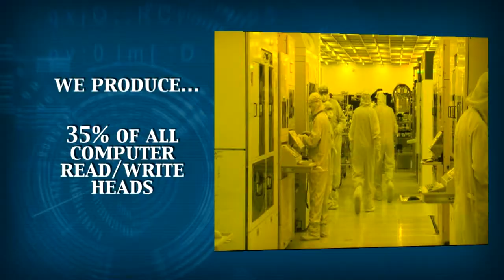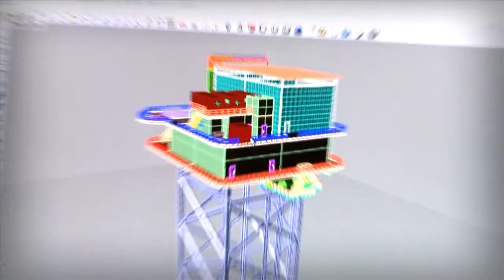Offshore Engineering Excellence